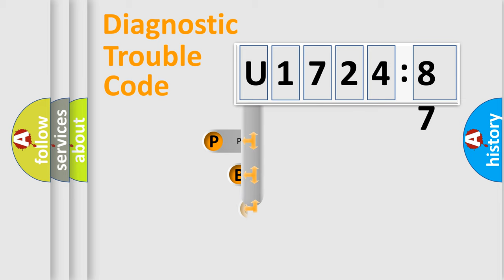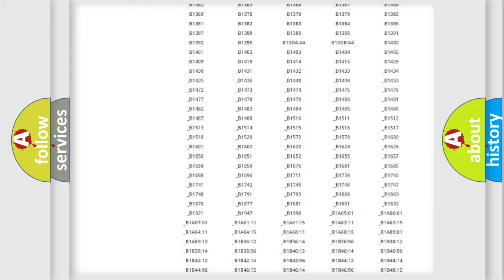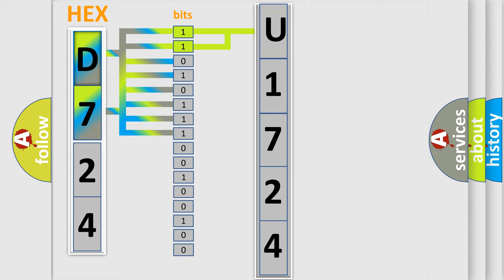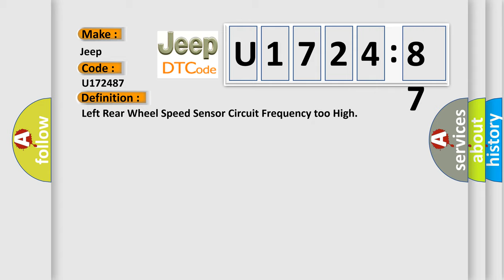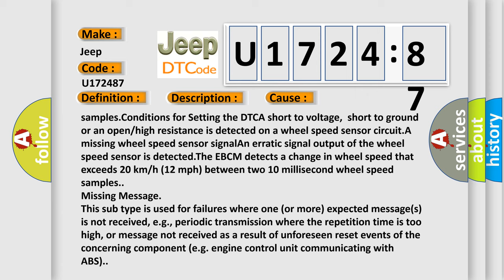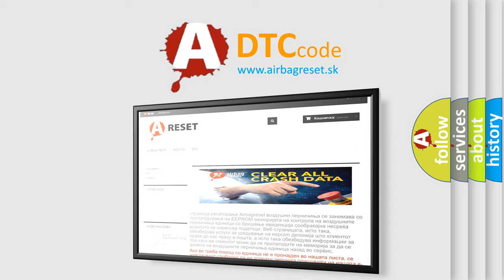DTC Jeep U1724-87 Short Explanation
Contents:
0:21 Basic DTC analysis according to OBD2 protocol standard.
1:48 Insight into programming
2:58 A diagnostically understandable description of the Diagnostic Trouble Code
3:05 Basic error definition

Make:
Jeep
Code:
U1724 87
Definition:
Left Rear Wheel Speed Sensor Circuit Frequency too High
Description:
Cause:
Failure Type:
Missing Message